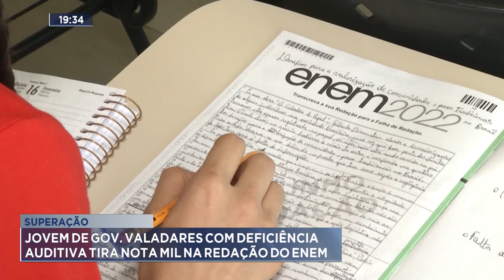Superação: Jovem de Gov. Valadares com Deficiência Auditiva Tira Nota Mil na Redação do Enem.